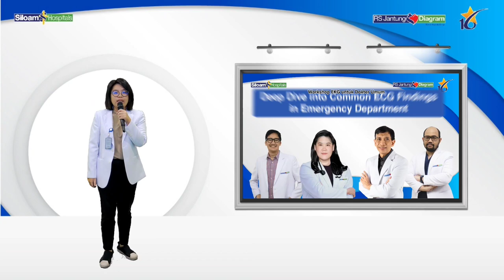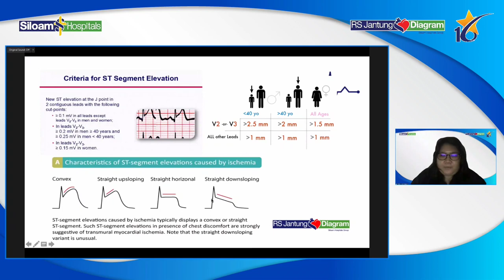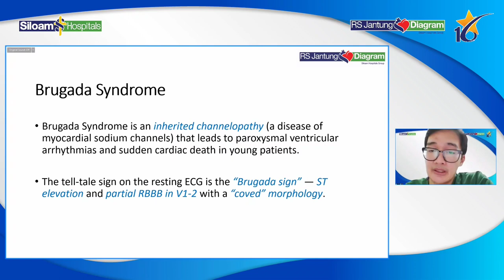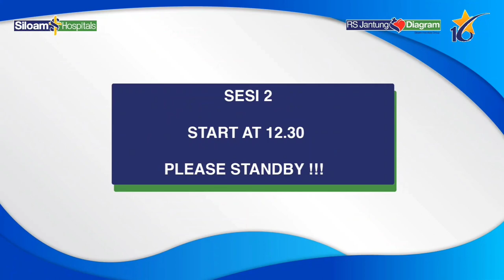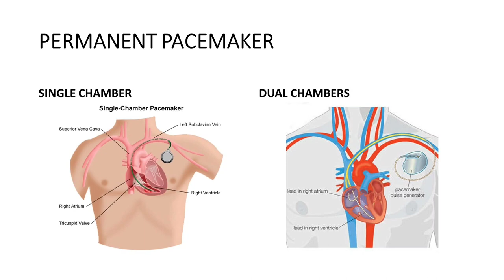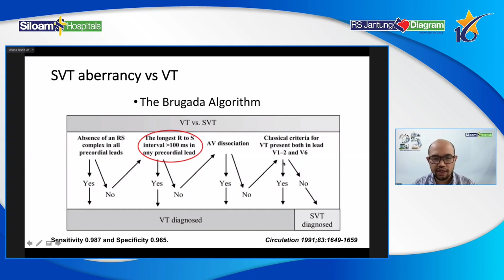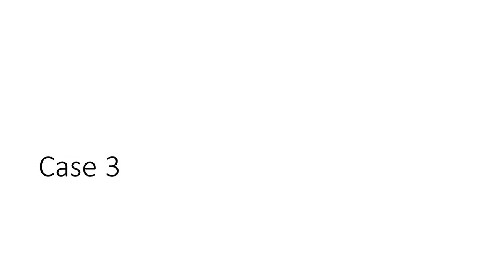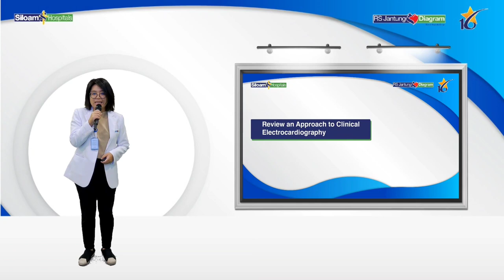Workshop EKG Dokter Umum | "Deep Dive Into Common ECG Findings in Emergency Departement" | 1/10/2022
Workshop EKG Dokter Umum  dengan tema "Deep Dive Into Common ECG Findings in Emergency Departement", Sabtu, 1 Oktober 2022. Di Rumah Sakit Jantung Diagram Siloam Cinere.

Dengan para narasumber utama :
1. dr. Sidhi Laksono, SpJP(K), FIHA  -  tema Review an Approach to Clinical Electrocardiography
2. dr. Andrea Kartika  Suryadharma, SpJP  -  tema ECG in Acute Coronary Syndrome
3. dr. Adhantoro Rahadyan, SpJP(K), FIHA  -  tema Bradycardia & Conduction System Disorders
4. dr. Doni Friadi, SpJP(K), FIHA  -  tema Narrow & Wide Complex Tachyarrythmia

Selamat menyimak...